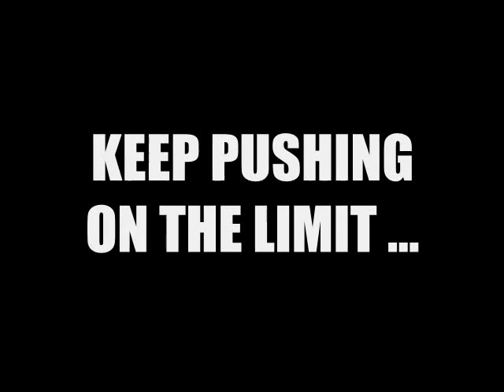吉本大樹/HIROKI YOSHIMOTO GP2 Asia R9-10 Highlight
Hiroki Yoshimoto GP2 Asia series round9-10 highlight